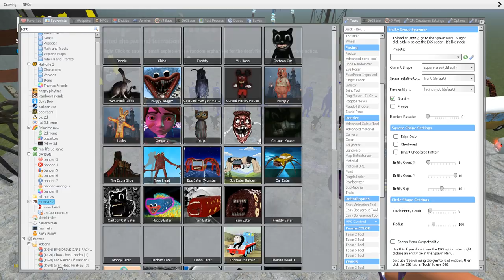EVERYTHING TURNED INTO MONSTERS! | CHOO CHOO - CHARLES, BUS EATER, HEADHOUSE, TRIPOD !!!